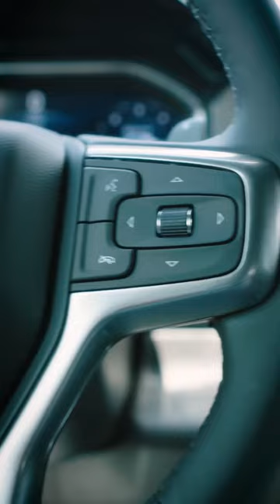2023 Chevy Silverado 1500 RST Z71 Sterling Gray Metallic Vertical Walkaround Manassas VA Chantilly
Pohanka Chevrolet in Chantilly VA Feature Video
13915 Lee Jackson Hwy
Manassas VA Chantilly MD, 20151